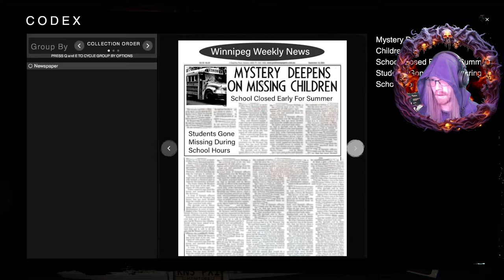The Classroom Survival Challenge: Silence is Key in This Video Game! | The Classroom [Uncensored]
The Classrooms is a first person, liminal space / backrooms horror game where terrifying entities lurk and can hear you breathing.
It's been massively updated and now they have the Poolrooms with an absolutely terrifying monster.
Let's play The Classrooms Poolrooms Update!
I'm Mootch, I do Gaming Blind Walkthrough and Compilation.
Hope to Entertain and make people Laugh.